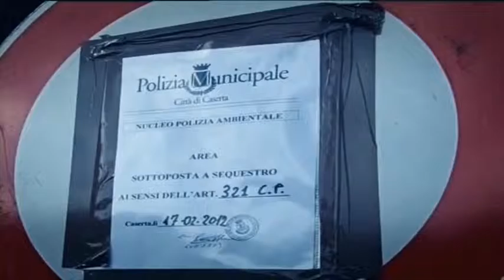TRAILER IL SEGRETO DI PULCINELLA MARY CUT